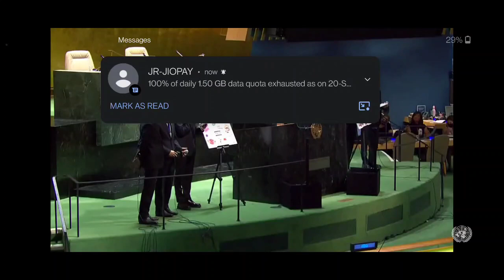[FULL LIVE] BTS UN Speech 2021 SGD Moments+Permission to Dance performance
BTS speech at the SDG moments live on 20th September 2021, presidenial envoys bts talking about covid and performance of Permission to Dance